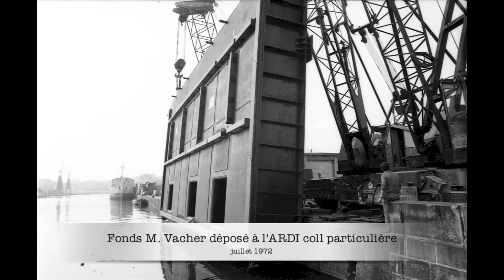Flashez sur les cargos - Pont de la fonderie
Pont de la Fonderie
Archives Ardi fonds M. Vacher, photos Karine Le Petit / La Fabrique de patrimoines en Normandie.

Le bâtiment de briques rouges sur lequel on peut encore lire “Ponts et chaussées” abritait jusqu’en 2002 les services de la subdivision maritime de la DDE. Les officiers de port, les barragistes et les pontiers oeuvrent tous désormais depuis la capitainerie de Ouistreham et sont salariés de PNA (Ports Normands Associés).

Le remorqueur Appelant a été construit en 1971. Il a navigué dans le port de Caen jusqu’en 2016 sous le nom de Caen-Ouistreham 2. Sur ces photographies prises en 1972, il déplace avec l’aide de l’Entêté (petit bateau qui était utilisé par les chantiers navals de Blainville) une porte d’écluse.

Projet Flashez sur les cargos :
Le long de la voie verte, qui borde le canal et rejoint Caen à la mer, 14 QR-Codes ont été installés au sol pour vous faire partir à la découverte du patrimoine portuaire.